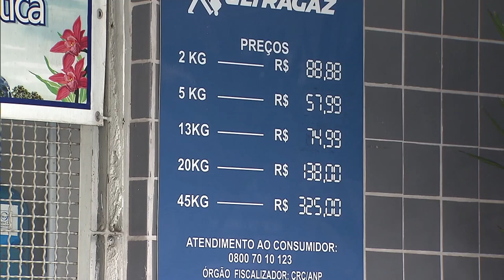Preço do gás de cozinha deve cair em 2020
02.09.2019 - A partir de março do ano que vem, o valor do gás de cozinha - GLP,  acompanhará o mercado internacional, onde o produto é mais barato.